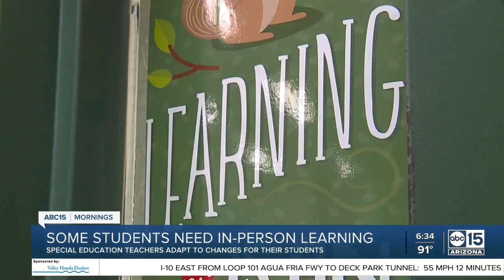Some students need in-person learning, special education teachers say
Special education teachers are working hard to meet the needs of their students.